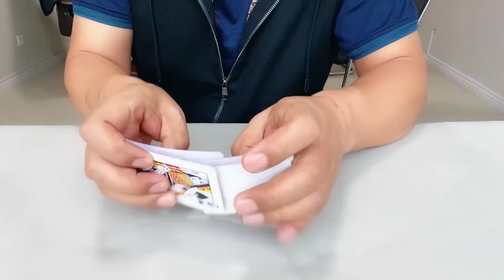Easy Trick You Can Learn at Home Part2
Thanks for the support, please click the sub one, thanks